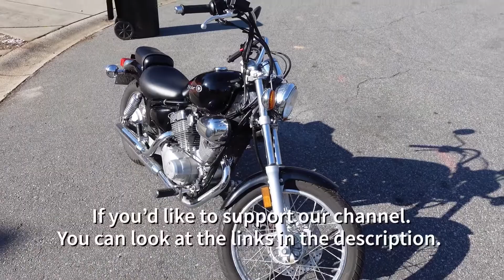Update on Mom and Dad and new addition to the family.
Hi, you’ve been invited to experience cooking with HelloFresh. To get started, claim this $110 promotion towards your first box of fresh ingredients and delicious recipes. Happy Cooking!